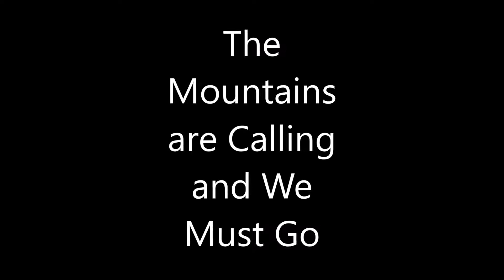Our Hiking Movie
A little video of the hikes we 've done over the past year in Colorado set of course to "Rocky Mountain High" by John Denver